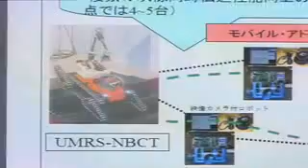Mobile Roaming : DigInfo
DigInfo - Think Tube Corporation has released, Mesh Cruzer, a high performance networking system which allows instant communication between devices which do not have a permanent IP address.In a standard network, routers are used to direct data traffic from one place, or node, to another. But as they are designed for stationary devices which have a consistent IP address like desktop computers, they are not so effective for more mobile devices. When wireless communication is needed for devices which are constantly changing position, a middleware system like Mesh Cruzer is needed. Its application is quite diverse. It can be used to communicate information on a wide range of applications including mobile phones, laptop computers and even used to control rescue robots over a wireless remote control.